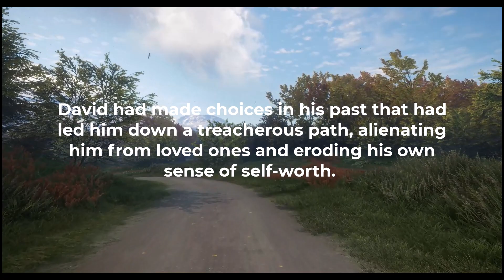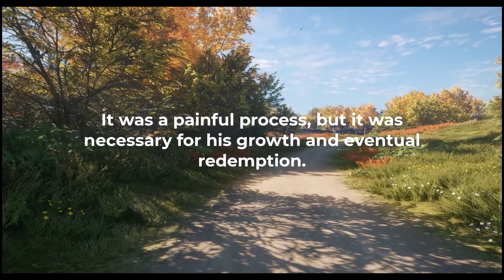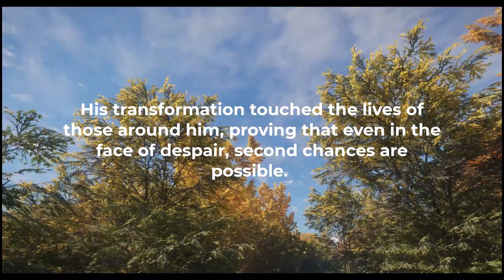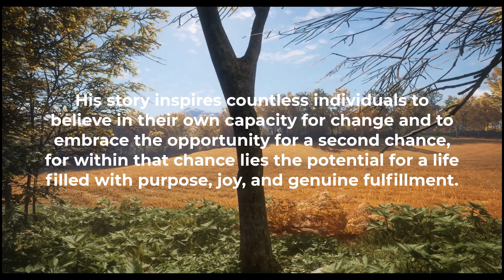A Second Chance: Redemption and Hope in the Face of Despair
"A Second Chance: Redemption and Hope in the Face of Despair" is a powerful and inspiring story that follows David's journey of overcoming addiction and finding redemption. This tale highlights the resilience of the human spirit and offers hope to those facing their darkest moments, reminding viewers that with determination and support, second chances are possible.